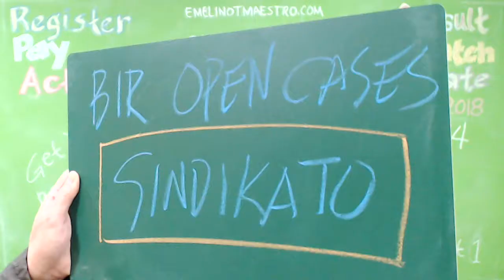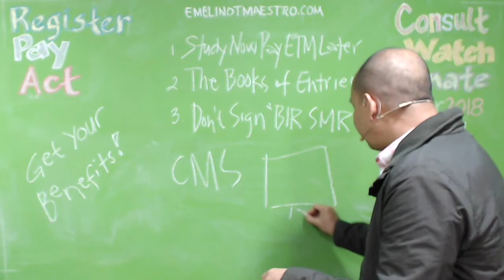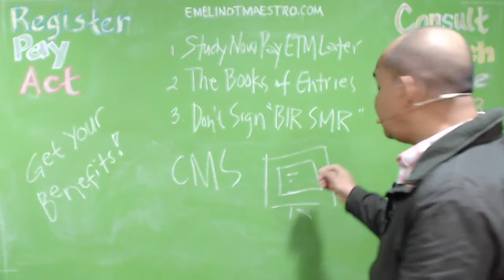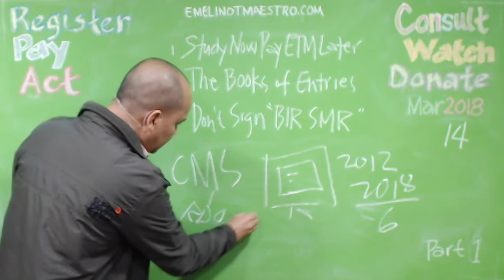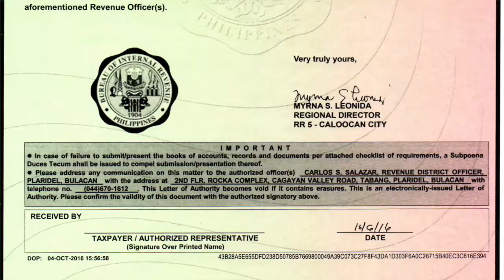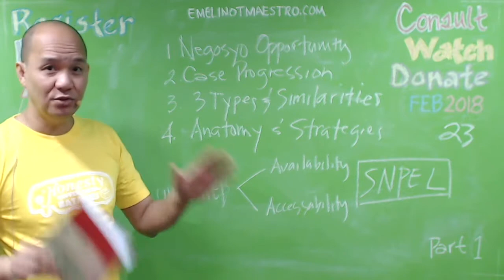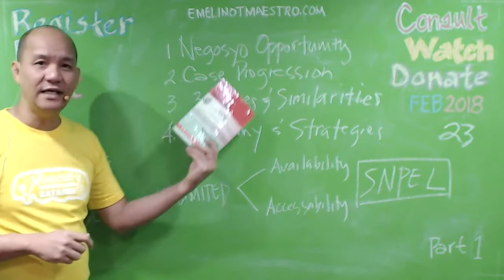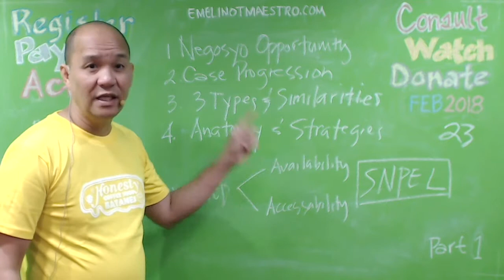BIR Open Case Tax Specialista Opportunity Negosyo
PROCEDURES TO BE FOLLOWED STRICTLY (For Participants)
1. Register your name and other friends at EmelinoTMaestro.com
2. Wait for your FREE e-Ticket (Print and surrender at the event gate)
3. Download Tax Mapping (App) @ Google Play Store (Present at the event gate)
4. Email the link of the following videos to 20 friends BCC: (Failure to do so will disqualify you or your friends to enter the event gate) (a) BIR Open Cases Tax Specialista Opportunity Negosyo, (b) BIR Lifestyle Check Tax Specialista Opportunity Negosyo, (c) BIR Tax Mapping Tax Specialista Opportunity Negosyo and (d) Cooperative Incentive Review Tax Specialista Opportunity Negosyo wherein their links can be copied from YouTube.com/emelinotmaestro
5. Be at the event place five minutes earlier than anybody else.

(A) There shall be imposed, in addition to the tax required to be paid, a penalty equivalent to twenty-five percent (25%) of the amount due, in the following cases: (1) Failure to file any return and pay the tax due thereon as required under the provisions of this Code or rules and regulations on the date prescribed; or. Open Cases refers to the tax returns and reportorial requirements that did not reach the data warehouse of the Bureau of Internal Revenue (BIR). For failure to file these documents, a taxpayer is at risk from being charged civilly, administratively and criminally.And then to my horror: I have been declared in debt by the Bureau of Internal Revenue (BIR), for what it calls “open cases,” from a past long gone, a business I never earned from. This is freelancer me, who lives without benefits, without security of tenure, without any of the medical benefits or social security ...I was invited by my brother in law to work with Avida Realty as an agent. I did not know or understand that we would be registered with the bir and would need to file tax returns. I only stayed with Avida for three months doing flyer handouts and mall manning of our kiosk. I did not make ...BIR open to settling tax cases. posted October 16, 2016 at 11:20 pm by Gabrielle H. Binaday. The Bureau of Internal Revenue said it is open to a compromise with delinquent taxpayers to meet its P1.6-trillion collection target. BIR Commissioner Caesar Dulay told reporters recently the agency was reviewing options in ...in the past, it was very easy to operate a business. local government units were not so strict with their policies regarding opening and closing a business. needless to say, if you weren't able to close it properly and forgot the necessary documents, you'll be in for a big surprise should you decide to venture…Going by my unofficial count, there are already 14 open cases of the company with the BIR. That means, even if there are “no operations” the company failed to file tax returns. A single missed tax return, by practice, is already a whopping one thousand pesos (PhP 1,000). Now, what do we do with this ...Those being audited by BIR regularly. 4. What are the criteria to qualify? Individual and corporate taxpayers who will subscribe to the certification program will commit to: a. settle all open cases and pending assessments;. b. observe full and honest compliance to all BIR regulations and requirements at all ...With or without tax due, monthly returns are required to be filed to avoid open cases. Got a question about taxes? He serves as chief ...Inadvertent failure to file the alphalist does not only entail payment of monetary/compromise penalties, but likewise translates to an “open case” with the BIR. The term open case refers to a pending action against a taxpayer for failure to file a return, or filing a return that was not captured by the BIR's system.Taxpayers shall be generated by the RDC on a monthly basis and a reminder letter will be printed with the name of the assigned Revenue. Officer and Group Supervisor. (Annex C) An attach list of all stopfiler open cases of the. Top Taxpayers cumulative of all violations shall accompany the reminder letter.